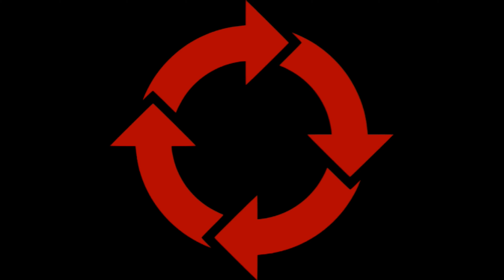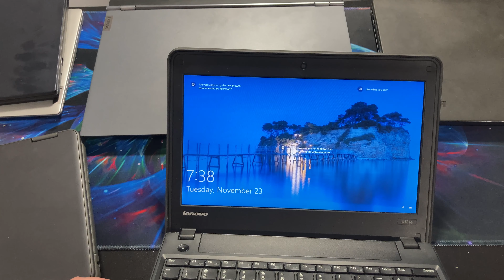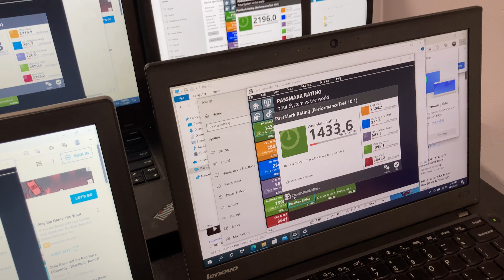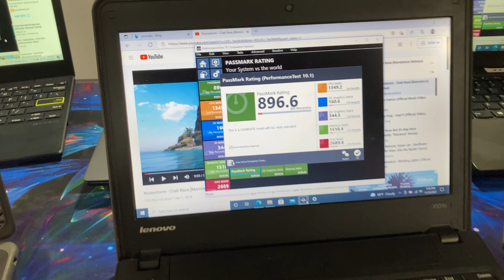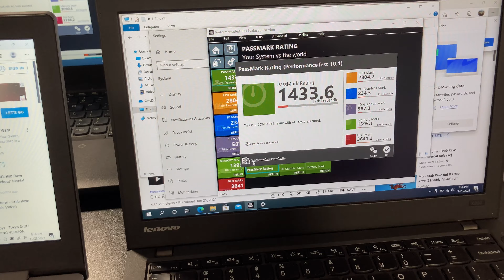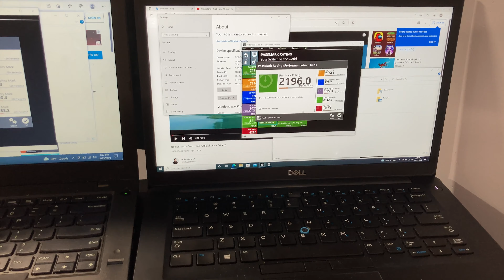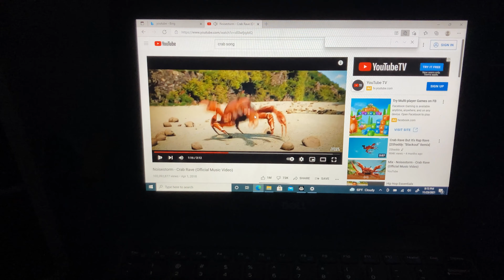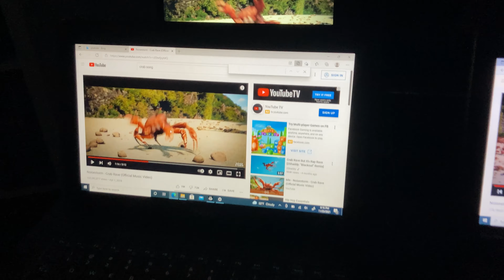Computer Shopping for my Mom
Or look at some hand picked items:

BTC - 3JWqF5emoJ7AN9BxL5Lvqs2BkWoXeVUcQQ
BCH - qrcg9z9wdrxlcmclhpgfx7yy652cskhr2ucxh5ehx6
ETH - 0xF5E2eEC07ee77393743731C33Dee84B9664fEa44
ETC - 0x3391C0C5a75841eb772A4FC963d1895A31C1feb7